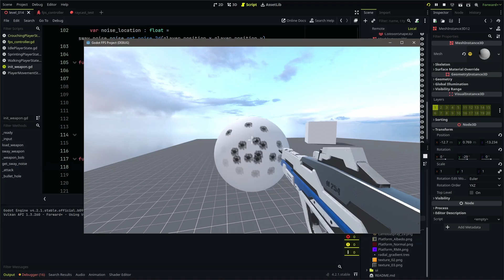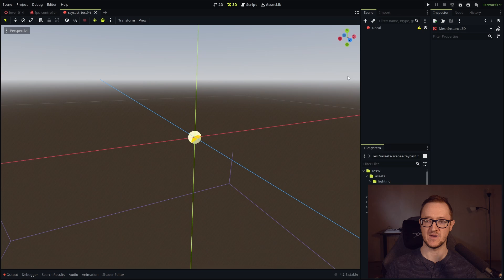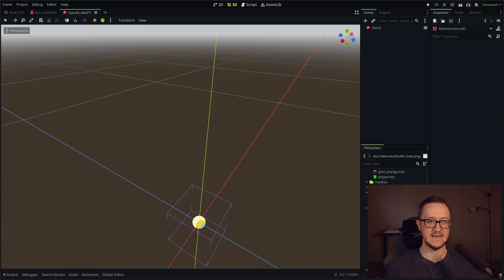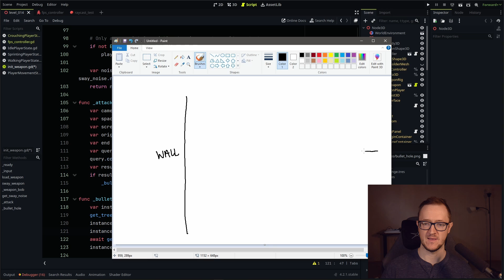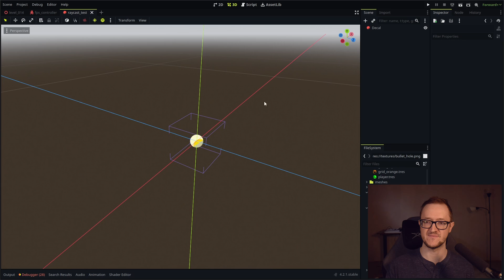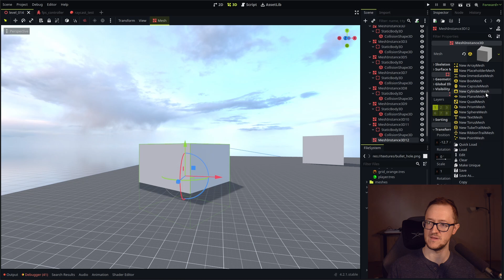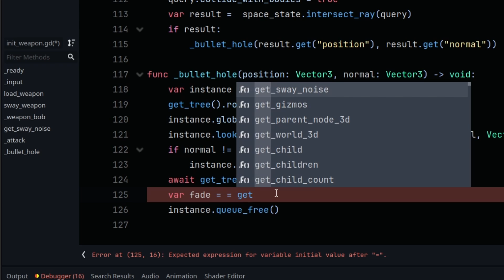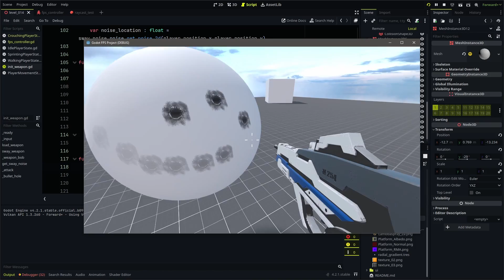Easy Bullet Decals // Make An FPS in Godot 4 (E25)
In this tutorial, we're adding bullet decals at the end of our shooting raycast that fade out.

0:00 Easy Bullet Decals
0:25 The Goal
1:06 How To Work From Same Project
1:14 The Raycast Test Scene
1:28 Decal Node - What It Does
2:00 Decal Node Setup
2:21 Getting the Bullet Hole Image
2:57 Adding Image to Decal
3:14 Testing Decal and Size
4:44 Initial Decal Test
5:35 Rotating Decal With Look At
6:10 Current Raytest Setup Refresh
6:44 The Look At Function
7:50 Adding Normal Parameter
8:44 Why Use the Normal?
9:55 Testing Look At
10:23 Fixing the Rotation
11:30 Accounting for Up and Down Normals
12:44 Testing with a Sphere
14:05 Fading Bullet Holes
16:10 Final Test
16:52 Get the Source Files
17:15 More FPS Tutorials

This series is part of my sponsored Godot FPS Project where we will walk through how to create an 3D FPS game in Godot 4, step by step.  I won't be skipping any steps in the process and everything will be sequential video to video.

For all future videos, the project source files will be available to my GitHub Sponsors.

- access to the private Discord channel
- your name in the project README
- early access to tutorial videos
- power to vote on what mechanics get covered in future videos
- full access to the project source files to use in your own projects